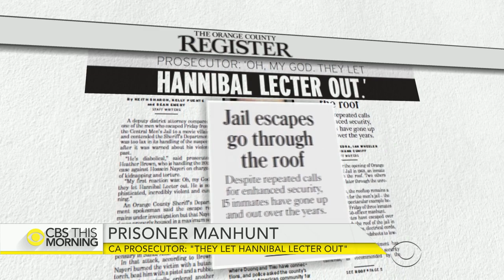Escaped southern California prisoners have violent pasts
In a dramatic new warning about the danger posed by a southern California jailbreak, an Orange County prosecutor says of one of the escapees, “They let Hannibal Lecter out." Jonathan Tieu, Bac Duong and Hossein Nayeri have been charged with federal felony counts of escaping prison. Authorities say they could be hiding out somewhere nearby and are considered armed and dangerous. Mireya Villarreal reports. Warning: What you are about to hear is graphic.